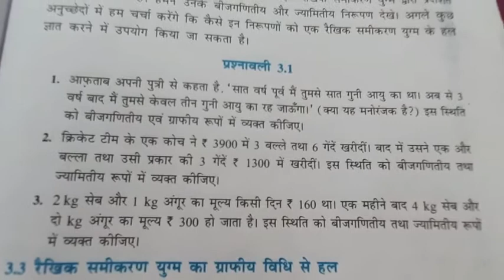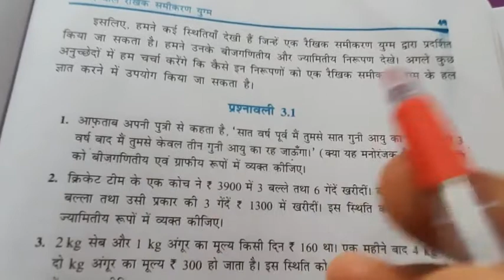Maths, Class- 10th, Complete Exercise- 3.1